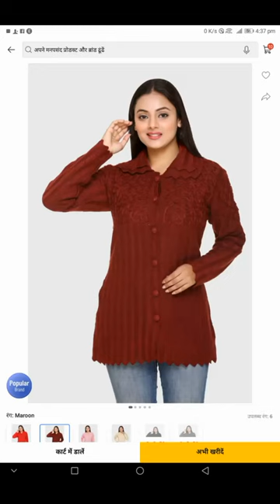winter wear haul | meesho winter haul two colour sweater design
this video is copyright by flipkart and amazon
in this video section is describe about- live coaching centre,KinderShopp,KinderShopp,kinder shopp,Family Vlogs,onlone shopping,women faision,girl's clothes,kids toy,winter clothes,winter wear haul,family vlogs sick,meesho winter haul,two colour sweater design for girl,yellow sweater design,cable sweater design,family vlogs be like tiana